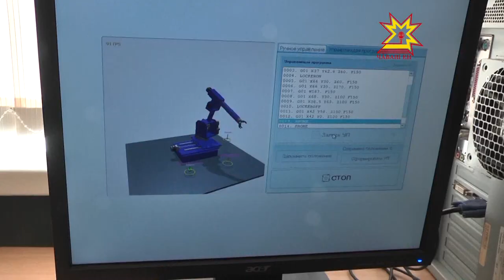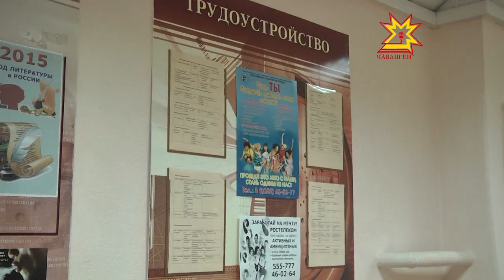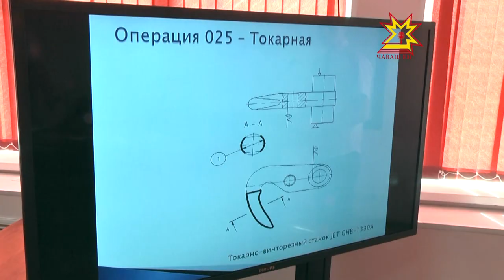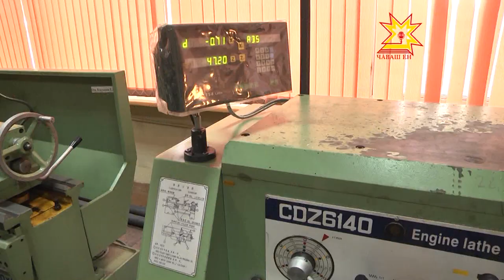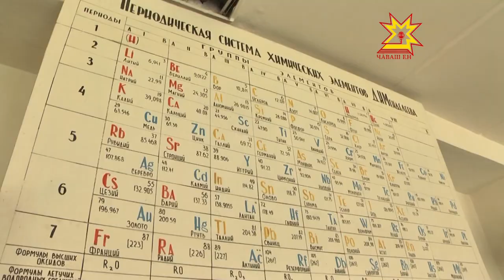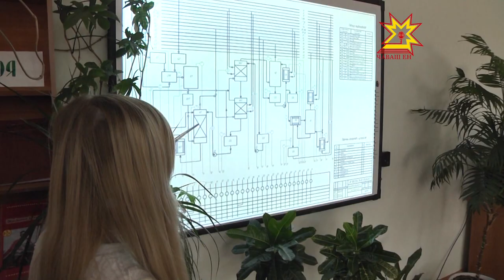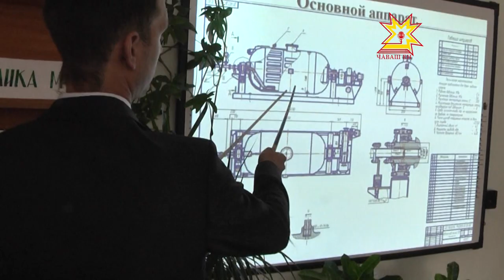Одень день с профессионалом. Выпуск 24.07.2015